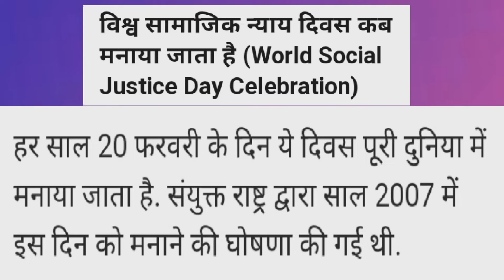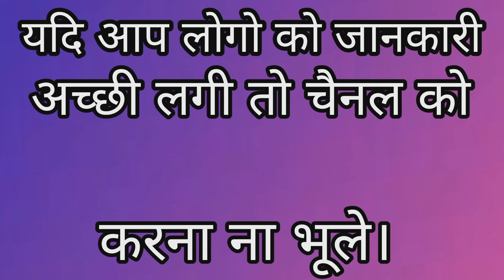world day of social justice 2022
hello दोस्तों,
इस वीडियो में बताया गया है कि "world day of social justice" क्यो और कब मनाया जाता है।

please subuscribe more,,,,,,